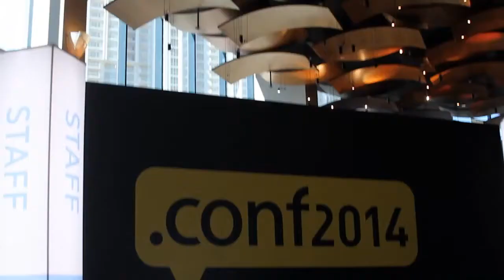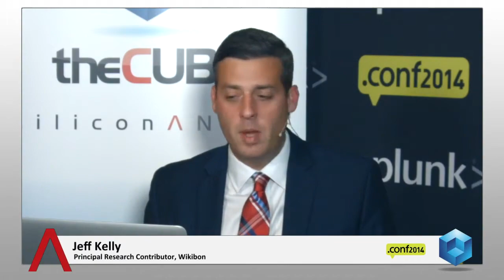Day 2 Intro | Splunk .conf2014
Day 2 Intro, at Splunk.conf 2014 with Jeff Kelly and Jeff Frick

The keynote at this week’s Splunk Inc. conference, and subsequent interviews with SilconANGLE’s roving news desk theCUBE, highlighted Splunk’s ability to streamline business IT processes and achieve a new philosophy about how they handle data, agreed co-hosts Jeff Kelly and Jeff Frick. In the keynote, one of Splunk’s most prominent customers, Coca Cola, Co., showcased its use of Splunk for app development and the automation of data collection.

Reflecting on coverage of the first day of the Splunk conference, Kelly called out that the majority of their interviewees were happy Splunk customers. Many of them, said Frick, are “unlocking business value enabled by [Splunk] applications.” Some Splunk practitioners have take a unique approach to data, flipping the traditional model on its head by collecting data first and defining schemas after the fact, while other customers have seen an increase in data sources, including machine-to-machine data.

Kelly also noted that the previous day’s speakers on theCUBE were also looking at “Big Data in context.” While they recognized Big Data as critical to competitive differentiation, they also saw it as part of a larger ecosystem, inherently connected to cloud and DevOps. These customers, Kelly said, are “putting all these pieces together” as part of their modern approach to information technology.